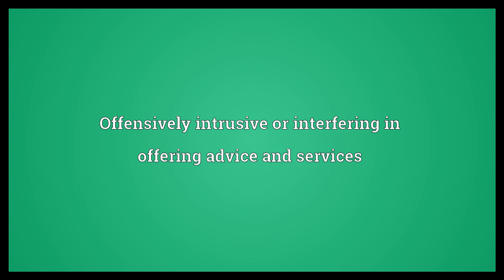Officious Meaning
Video shows what officious means. obliging, attentive, eager to please. Offensively intrusive or interfering in offering advice and services.  Officious Meaning. How to pronounce, definition audio dictionary. How to say officious. Powered by MaryTTS, Wiktionary